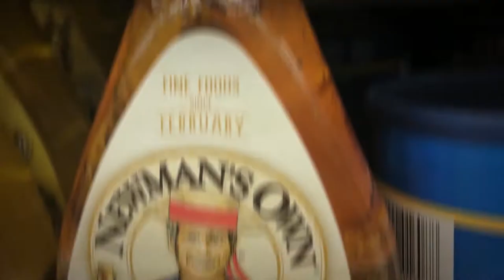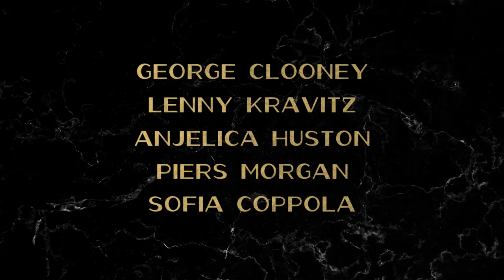Always At The Carlyle | Official HD Trailer (2018) | Film Threat Trailers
Rosewood Hotel has been the definition of class and a calling card for Manhattan’s elegant Upper East Side. But while it has housed some of the world’s most famous clientele, the stories within the walls of the hotel rarely leave the premises. Until now. In Always at The Carlyle, writer/director Matthew Miele (Scatter My Ashes at Bergdorf’s, Harry Benson: Shoot First!) presents the untold stories and well-kept secrets of The Carlyle in a feature length documentary to be released worldwide in early 2018. In the works for more than three years, Always at The Carlyle offers an exclusive and provocative peek into the pop culture history of the renowned hotel, all from the mouths of The Carlyle’s own guests and employees. George Clooney, Anjelica Huston, Tommy Lee Jones, Vera Wang, Anthony Bourdain, Roger Federer, Wes Anderson, Sofia Coppola, Jon Hamm, Lenny Kravitz, Naomi Campbell and Elaine Stritch join the more than 100 personalities sharing their favorite stories and unique insights in this exposé of New York City’s legendary hotel.